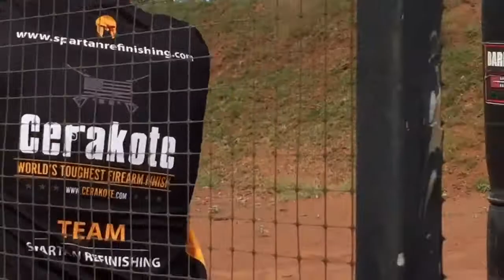X-Treme bullet Texas 3 gun championship 2018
My day 2.